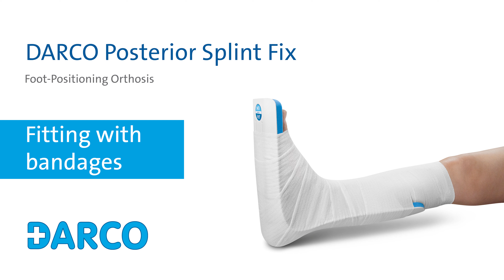Fitting the DARCO Posterior Splint Fix foot positioning orthosis with bandages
The DARCO Posterior Splint Fix positioning splint is used as a post- and pre-operative positioning splint, for immobilisation after accidents and post-traumatic immobilisation. The three elasticated and freely positionable hook and loop fasteners optimally fix the foot in the orthosis.

The handling is extremely simple and time-saving. After the surgical wound has been dressed, the positioning splint is applied and fixed in place using the three webbing straps with hook and loop fasteners. This eliminates the need for tedious and time-consuming plastering or warming and modelling of a splint and significantly reduces the cost-intensive operating time! If desired, the DARCO Posterior Splint Fix foot positioning orthosis can also be used without the prefabricated straps and applied securely to the leg using a bandage.